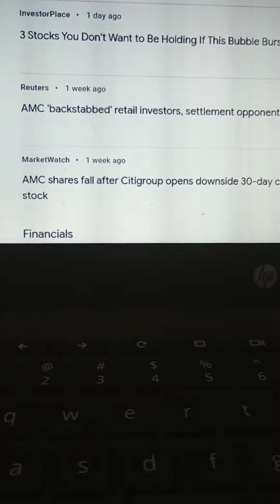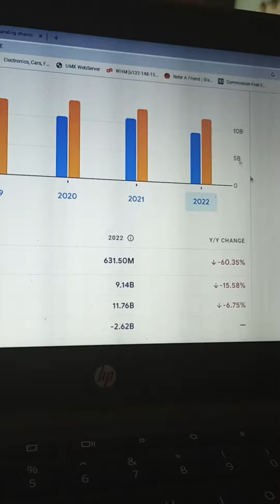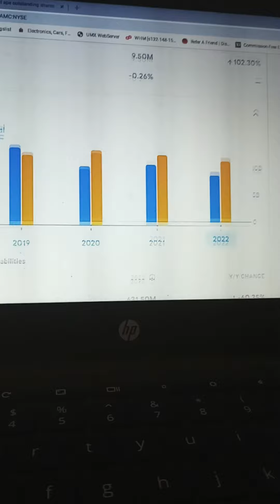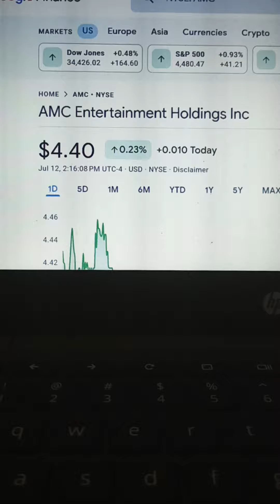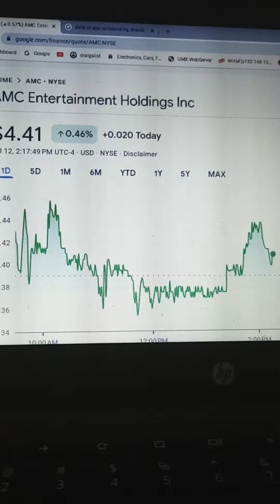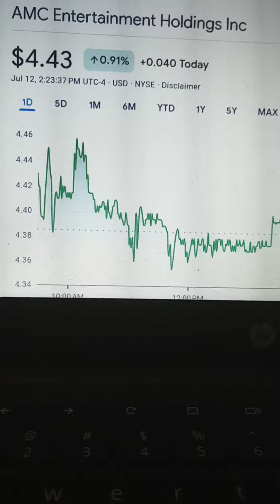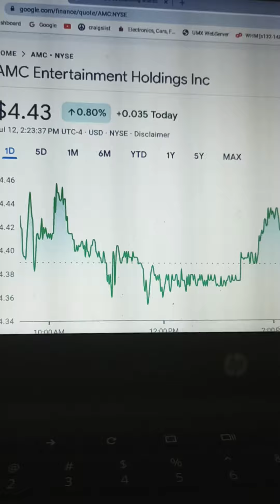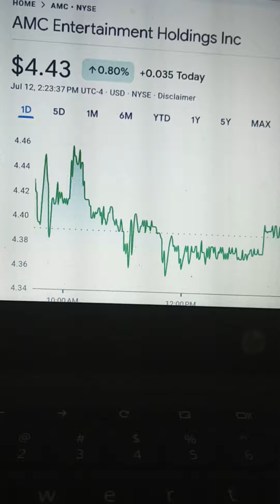APE the sheep are being led to the slaughter. AMC theaters entertainment.